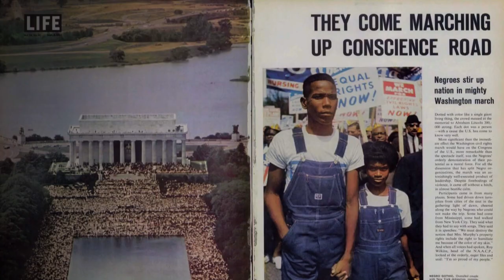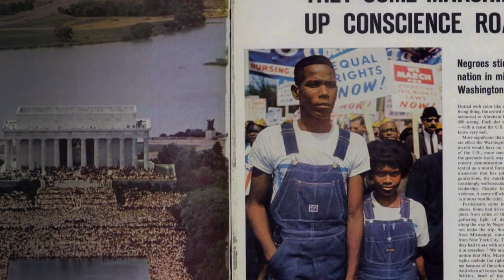The History of Protest Fashion: The Clothes Make the Movement | Past Forward | American Experience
American Experience presents a virtual PAST FORWARD discussion—inspired by their film Riveted: The History of Jeans—that explores how fashion has contributed to many of the most influential social movements in American history. From "suffragette white" to the denim reclamation of the civil rights movement and the pink hats of the 2017 Women's March, fashion has been a powerful tool for organizers for decades.

Where do the all black uniforms of Antifa, the slogan shirts of Black Lives Matter, and the flag-covered garb of conservative protests fit into history? Our panelists discuss some of the most iconic protest fashions of the past, before examining how this trend has continued into the present.

Featured guests include:

Tanisha Ford– Historian and author of, "Liberated Threads: Black Women, Style, and the Global Politics of Soul."

Ben Barry – Dean of Fashion and Associate Professor of Equity and Inclusion at Parsons School of Design

The conversation is moderated by Cassidy Zachary, fashion historian and host of the podcast Dressed: The History of Fashion.